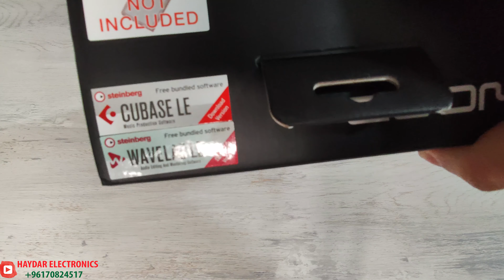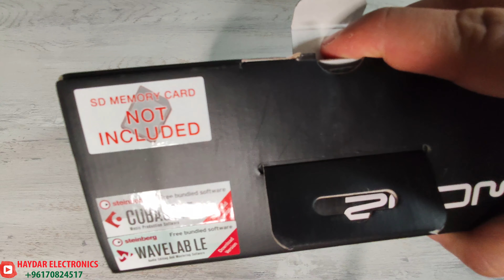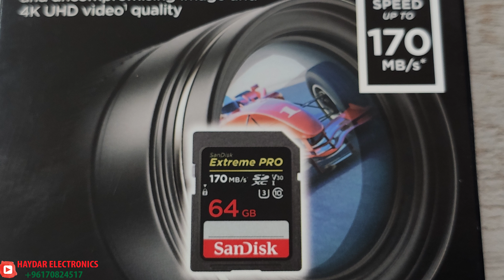هل يوجد جهاز للتنصت؟